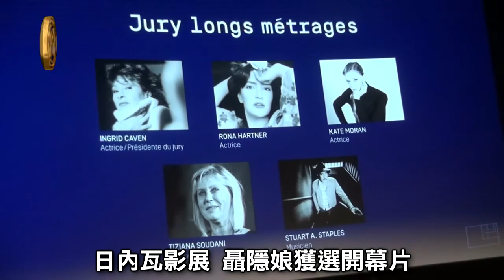聶隱娘 獲選日內瓦影展開幕片